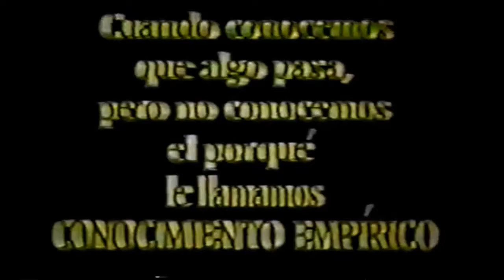LAS APLICACIONES DE LA FÍSICA Y SU HISTORIA, CLASES DE CIENCIAS PARA SECUNDARIA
Conoce la historia de la Física y sus aplicaciones.